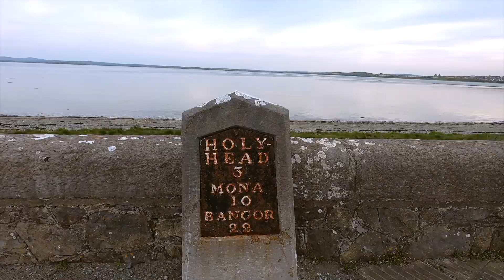Talking of gluttony, Wales Coast Path 10/50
🥾Day  10/50 Walking the @walescoastpath
-Llwybr Arfordir Cymru  🏴󠁧󠁢󠁷󠁬󠁳󠁿
📍Supported by Cicerone @ciceronePress

00:00 - Intro
00:49 - Let's talk tents for a minute
01:50 - Are the cows following me?
02:34 - They think I have lunch
03:31 - Cicerone Guide
04:11 - Gluttony
05:46 - The Vortex
06:39 - The start of the Anglesey Track
08:09 - The Bench
10:40 - South Stack Lighthouse

ℹ️Stats
Date: Thursday 28th
Weather: windy - not as bright today. A lot more cloud cover. Wore my down jacket quite a bit in the morning.
From: Penrhyn Bay
Start time: 6.16am
To:  Ty Mawr - campsite
End time:  3.36 pm
Accommodation: tent in a campsite 🏕
Terrain: Easy, low-level coastal paths and roads to Holyhead. Steep and rugged hill-walking over Holyhead Mountain.

🥾Miles: 19 miles
🦶Steps: 41,015
🏔 Ascent: 400m

📚Guidebook Info:
Stage: end of stage 9 and stage 10
Pages:  90 - 95

Total miles on the WCP: 157/870

💰Costs: £10 camping
Food: £24.09 - Co-op in Holyhead. Chicken, 2x avocado, wraps, blueberries, innocent smoothie - large, 2x banana, 3x protein flapjacks, chocolate bars (galaxy), wine gums, baby bell cheese, peanuts. Hand sanitizer & ibuprofen.

Subjective feeling out of 10 on:
Enjoyment:  7/10 - did some great filming. I hope the shots come out.
Fatigue:  3/10 - feeling good even with the super early start
Ease of terrain:  3.5/10 - no issues a little bit of climbing to get to south stack.  But I enjoyed the extra challenge.

Highlights - views of south stack, getting the camp site early, catching up with my parents on the phone.

Challenges - navigating around Holyhead Mountain- lots of tracks, but no signs (they are removed by someone whenever they are put up - very frustrating- I have a little rant on the vlog!) therefore Its not easy to figure out which way to go!

👉Follow along 😀

🌟For 50 years Cicerone has established a reputation as the very best publisher of guides to exploring the hills, mountains and countryside of Britain, Europe and the world.

ℹ️Visit the Cicerone website now to find your next challenge!

I'm wearing Inov-8 RocFly G390 Boots and storm shell waterproof jacket gifted.

Video edited by Sharon Evans, Editor - @freewheelingkiwi -
Micro-adventuring 🚶🏼‍♀️🚴‍♀️🚣‍♀️ 🏕 🙋‍♀️
Sharing the wonder of life in New Zealand 🏡